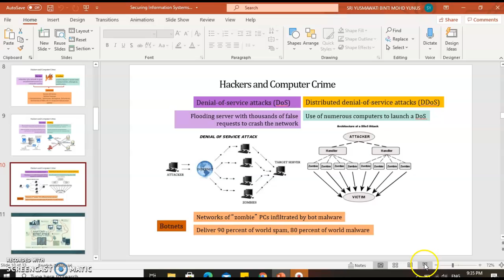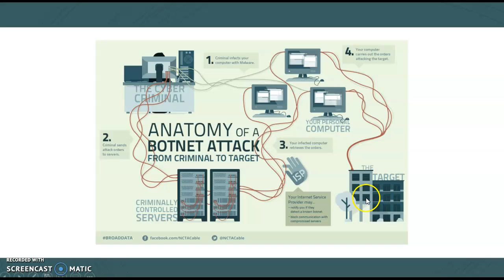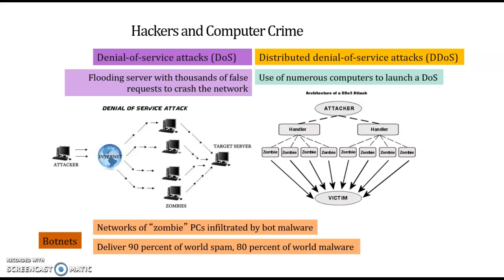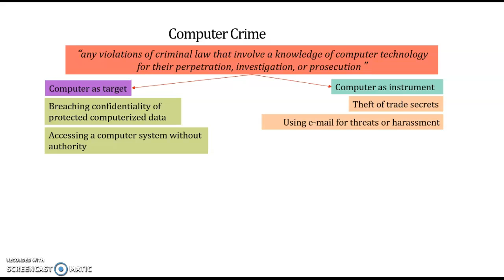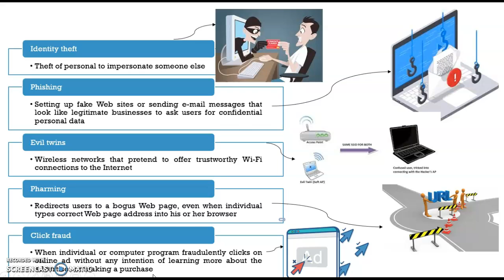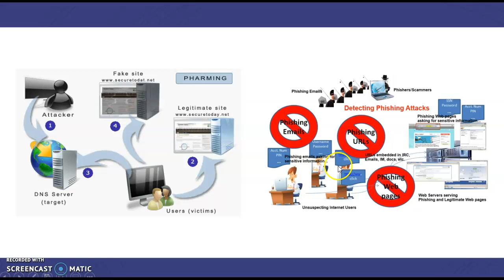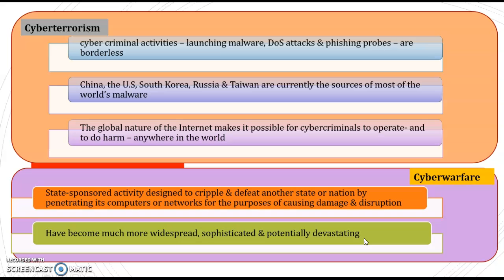CSC408 TOPIC 7 PART 3